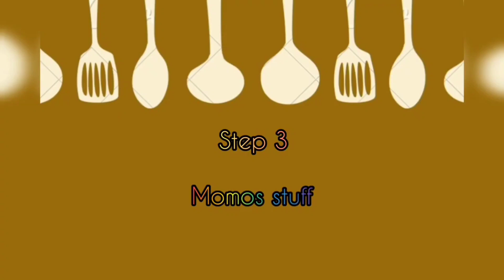COOKU WITH COMALI MOMOS | Momos Recipe in Tamil | cook with comali 2 today episode | momos chutney